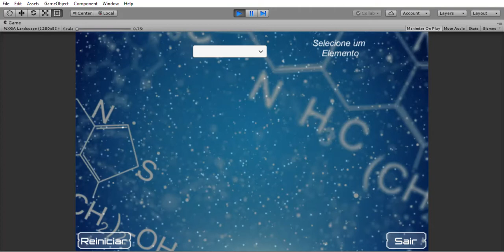[Beta] Aplicativo de Química - Configuração Eletrônica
Atualmente estou trabalhando em um aplicativo mobile para ajudar professores e alunos no processo de aprendizado de Distribuição Eletrônica, em Química.
(Chemistry App  - Electronic Configuration)
I'm currently working on a mobile app to help students and teacher in learning Electronic Configuration in Chemistry.